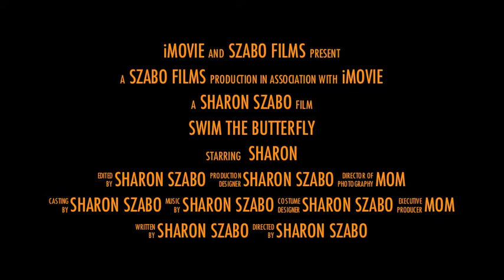Swim the Butterfly Trailer